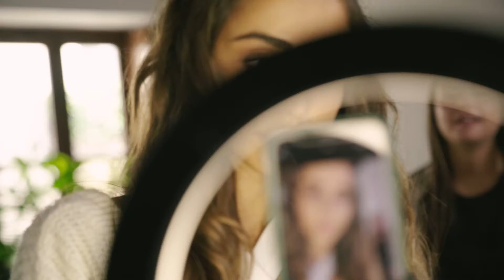Bocata Dance - Bocatea con Serrano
Bocatea, el mundo entre pan y pan, sea cuando sea.
Cualquier momento es bueno para compartir y no solo tu baile.
¡Tu bocata también puede ser tendencia!

Gana un viaje para dos personas, elige entre: Nueva York, Tokio o París.
Y descubre en tu destino alguno de los bocadillos más originales.
y descubre como.